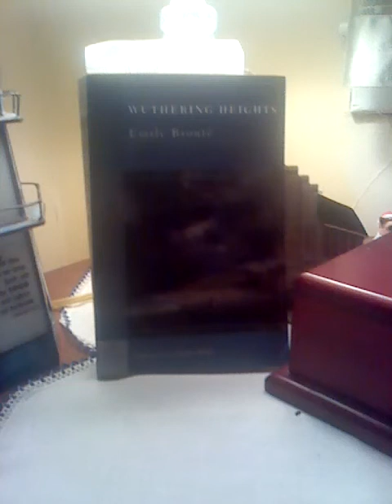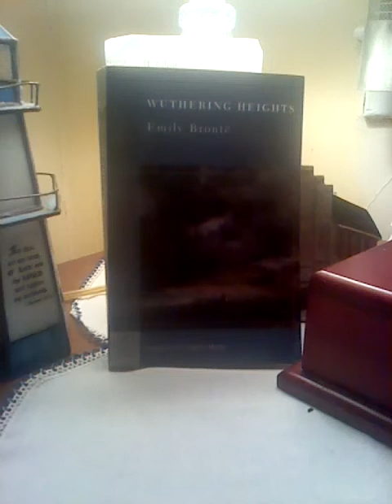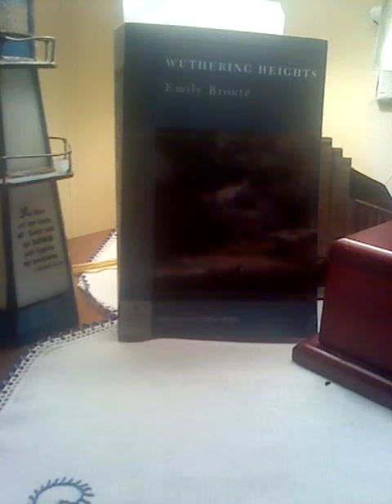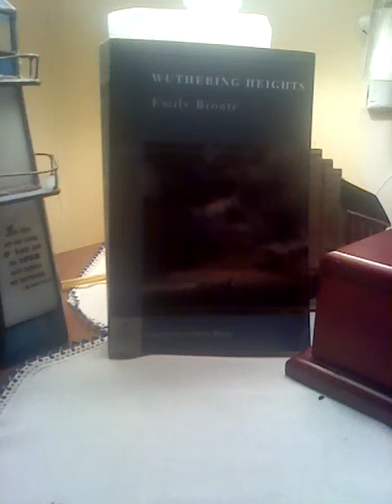A song I wrote inspired by Wuthering Heights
Wuthering Heights inspired song